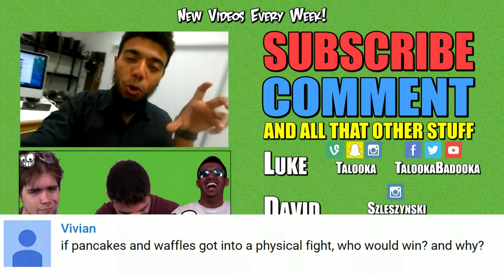PANCAKES VS WAFFLES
If pancakes and waffles got into a physical fight, who would win? This question is from Vivian! PANCAKES VS WAFFLES TIME!!
TalookaTalkBox every Tuesday!